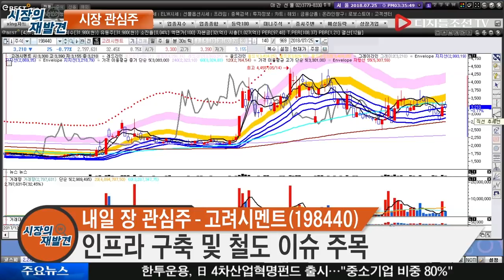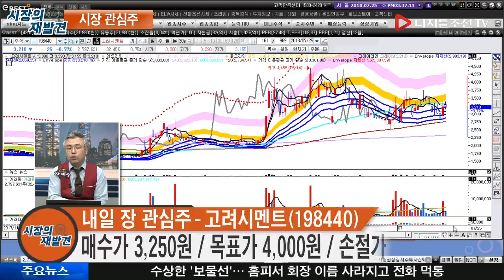고려시멘트(198440), 주식에는 이벤트가 필요하다!